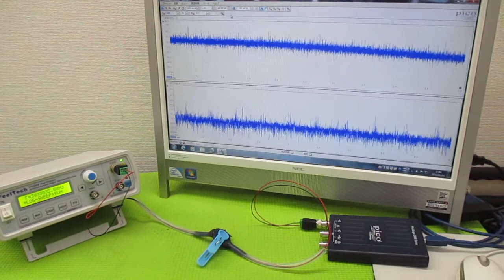オリジナル製品：超音波発振プローブを利用した超音波制御技術 ultrasonic-labo